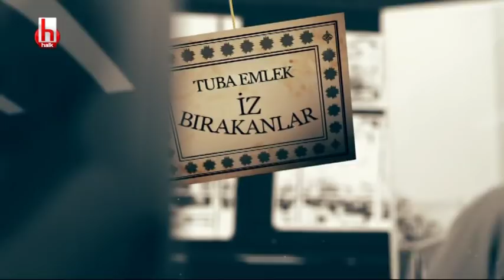Nevra Serezli'nin hayatı ve anıları / Tuba Emlek ile İz Bırakanlar